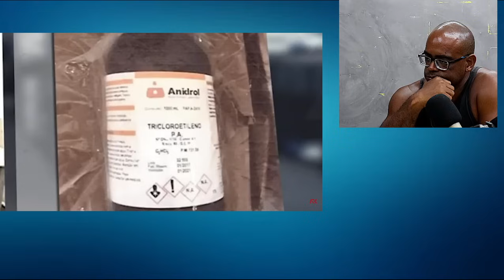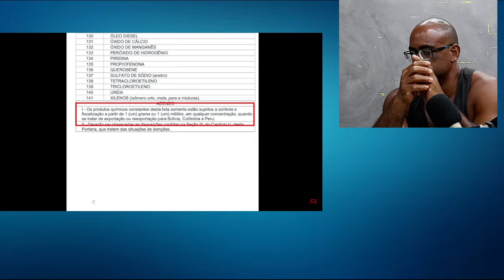Ja era a CASA CAIU - RENATO CARIANI no FANTASTICO